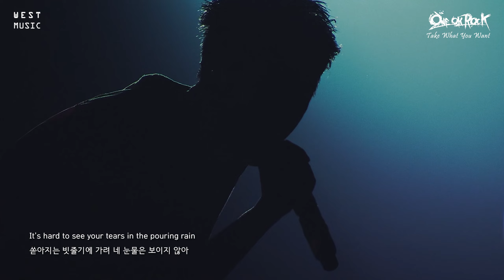11집을 기다리며｜'ONE OK ROCK - Take What You Want' Live Mix [가사해석]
[00:00] - MC
[04:26] - Take What You Want